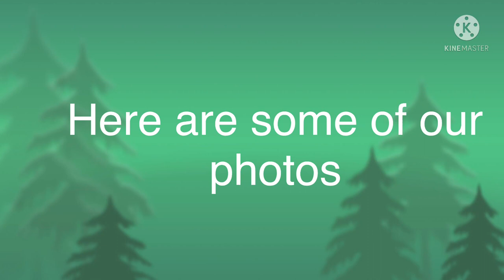Fun Day at Primrose Hill |Raye & Ghail UK Vlogs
Today is both a merry and a sad day to us. We had a picnic with our friends and we had so much fun. There were lots of food and drinks that we really enjoyed, music, photos and videos that we took for good memories. The sad moment was that we have to say goodbye to one of them as she is going to Florida soon. We will miss her truly. To you our ate, have a safe trip and may God bless you always. Please keep in touch!🤍❤️🤍